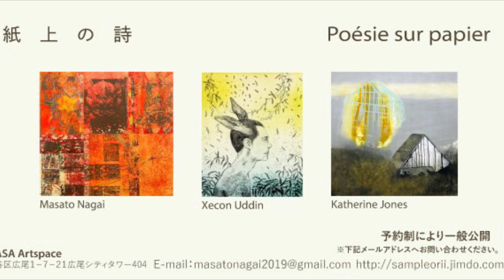STOP the demolition of MeguroMuseumofArt TOKYO, construction of 70m high-rise building ! 目黒区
発信者：Masato Nagai　宛先：目黒区長 青木英二氏（目黒区区長、自民党）、2人の別の宛先   電子署名先URL

The Meguro Museum of Art, which is the pride of Meguro-ku, Tokyo, where I live, is in danger of being demolished! Built in 1987, it houses many of the cultural heritage of many painters who studied abroad in France.
This is not decrepitude or a budget deficit, but a cultural crisis caused by wrong political choices!
What do you artists from abroad think about this situation? I would be very happy if you could help me in any way!

目黒区美術館、目黒区民センター、公園、下目黒小学校を一体として解体、民間の力を借りて再開発するという非常に大規模な計画が区から出されています。区は条例を変えてでも一体開発として規制の２０メートル以上の高層化を考えているようです。土地の一部を業者に７０年ほどの定期借地権を与えて、７０メートルの高層マンション等を建設させるとのことです。この計画は一般の区民にはまだ十分に知らされていません。「目黒区民センター周辺地区まちづくり準備会活動報告書（案）令和５年４月」に載っています。区は美術館を壊して更地にして敷地面積を増やして７０メートルという高層の建物を建てるという計画をしています。

目黒区美術館は面積による計算で２０〜４０億円以上（推定）で造られ、築年数もまだ３６年、新耐震ですし、数年前に修繕も済ませています。インフラに不具合が生じているわけでもありません。この美術館は文化財としても、建築物としても大変に優れた建物です。

それを他の用途で持続可能なように使用することすらも十分に検討もせずに、今すぐに解体の決定をすることは大変な環境破壊に繋がりますし、目黒の文化の継承の断絶とも言えます。東京国立近代美術館は旧耐震基準で建てられ７０年以上経っていても耐震化工事と修繕で現在も利用されています。

区はこのまま美術館を維持すると今後３５年で大規模修繕の費用が計８３億円、それ以外の改修修繕費用が２０億円、維持管理に２６億円かかり、計約１３０億円となり、財政を圧迫すると予算委員会で説明していますが、納得できる数字ではありません。もし新しいビルならば、今後大規模、小規模修繕や維持管理にお金が全くかからない、あるいはその費用はすべて民間が負担してくれるとでも言うのでしょうか。ビルの借地代がたとえ入ったとしても、区の負担が全くなしとは到底思えません。

目黒区美術館は長く続いたコロナ禍の現状でも全６回の企画展で３万５０００人以上の総入場者数を記録し、多くの人々に愛されています。区は多目的室のような所や、エントランスにガラスケース等に入れたりして収蔵品を展示すると言っていますが、美術品は汚損、破壊、盗難、色あせ、退化の恐れがあり、どこにでも展示できると言うものではありません。またガラスケースだと作品を間近に見て臨場感を味わうことが出来ません。２０００以上の収蔵品は時価２０億円の価値があると言われています。

また目黒区内外の多くの使用者に親しまれ長年利用されてきた目黒区民ギャラリーの展示室及び、美術館で毎年区内の小学校中学校を中心に開かれてきた「めぐろの子どもたち展」、目黒区民の参加と観覧も多数の「区展」（目黒区民作品展）も現状の形で開かれることが出来なくなってしまいます。この計画によると美術館全体の延床面積が現在より大幅に減らされて、新しく建てられる高層ビルの一部に入ってしまうのです。区は展示室、収蔵室、区民ギャラリーの面積は変えないと言っていますが、現状の１４４１.９平米ではなく、１２００平米と減っていて、かつ専用のワークショップ室の面積（１４８.４７平米）を入れては考えていません。このワークショップ室は美術品や資料の展示でも使用されている場所です。

目黒区美術館のように天井までの高さが十分にあり、天井から自然光を採れるという美術館は東京近辺には他にありません。またここで開かれてきた子供のためのワークショップは、全国に先駆けてのものであって１階で広く、水場もあり、外とも繋がっていて展示室の美術品もすぐそばにあるため子供達が作品を作りながらワークショップの先生方に案内されて鑑賞し、考えるという利点があります。これまでの参加者、関係者の累計数は約２万人です。

美術館のロビーに設置されている日本を代表する現代美術家原口典之の鉄鋼の立体彫刻をどうするのか、また朝倉文夫作の野外彫刻などをどうするのかについても、区は明記していません。東大食堂の宇佐美圭司さんの壁画のように廃棄される可能性さえあります。たとえ移設が出来たとしても、作家が意図したオリジナルの状態を保てなくなるでしょう。

本来、芸術は効率、採算で考えるものではありません。美術館だけの問題でなく、児童館、図書館、小学校ー体と、都市計画と文化と教育に関わる大問題でもあります。目黒区はさんま祭りや桜まつりだけではなく、公益性のある大切な文化施設保存について今こそ考える時です。美術館は集客目的のイベントをするだけの場所とは違うのです。区はあらかじめ区民に十分に情報を知らせて下さい。教育や福祉と同時にこの問題を扱って下さい。

目黒区美術館を含めての再開発は断固反対します。美術館は残して下さい。（写真は目黒区美術館の正面入り口）

区民ギャラリーの紹介ビデオ

区展のビデオ、区民へのインタヴューなど

目黒区の大規模な区民センター等の一体再開発について区の公式HPでこれまでの全内容を読みたい方はこちらのリンクより資料が見られます。（PDFは長くかなり難解です。長時間を要します。）

この署名に対しての主なアーティストからの賛同者

青木野枝（彫刻）・内田あぐり（日本画）・大石芳野（写真）・遠藤彰子（絵画）・上矢津（版画・絵画）・河内成幸　(版画）・曽谷朝絵（絵画）・武田州左（日本画）・徳永雅之（絵画）・長はるこ（版画）・中村ミナト（立体）・長尾洋史（ピアニスト）・原マスミ（ミュージシャン）・堀浩哉（絵画）・松井久子（映画監督）・松谷武判（現代美術）・丸山直文（絵画）・マコトフジムラ（日本画）・村田朋泰（映像・アニメーション）・山口啓介（現代美術）氏など多数

1,772 人が賛同しました。もう少しで 2,500 人に到達します！

2,500 の賛同で,このキャンペーンが メディアに取り上げられる可能性が高まります！